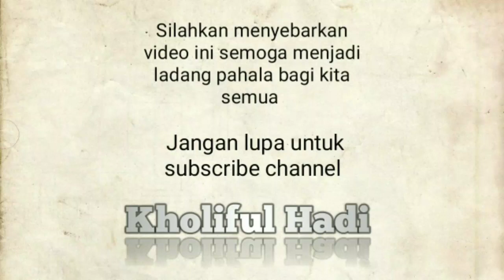Mengapa manhaj Salaf (pertemuan 2) ustadz Kholiful Hadi